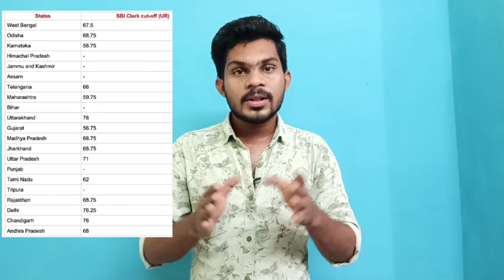SBI JUNIOR ASSOCIATE JOBS DOUBTS CLARIFICATION AND COMPLETE INFORMATION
POSTAL GDS BIHAR APPLY ONLINE LINK